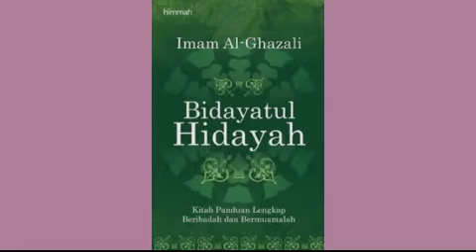Ustaz Jamaluddin Ahmad BH240613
Pengajian Talaqi Kitab Biyadatul Hidayah Bersama Ustaz Jamaluddin Ahmad Pada 24hb. Jun 2013 Bertempat Di PAKAT Kota Lama Kiri, Kuala Kangsar, Perak.